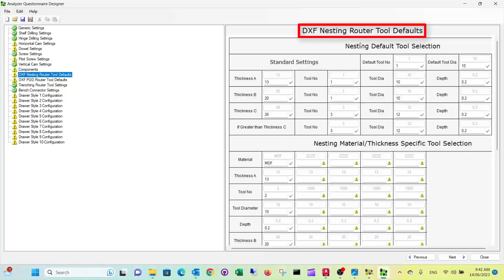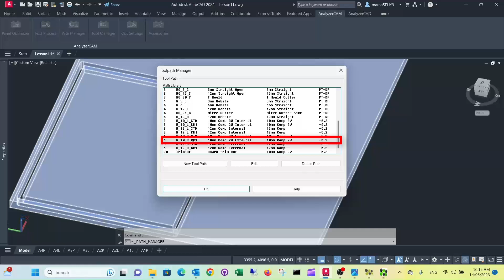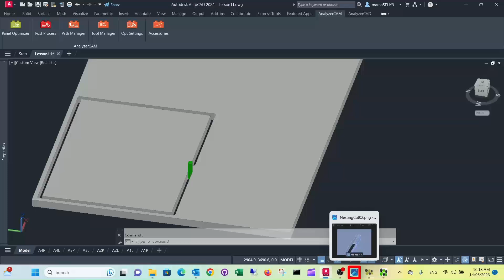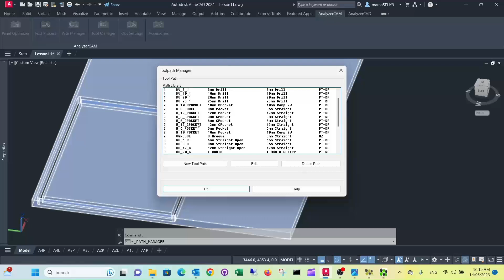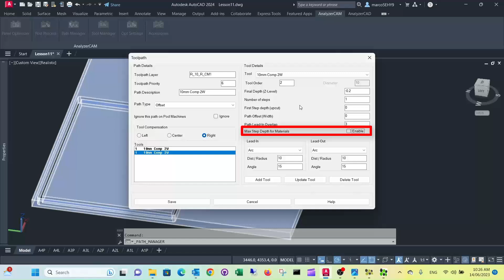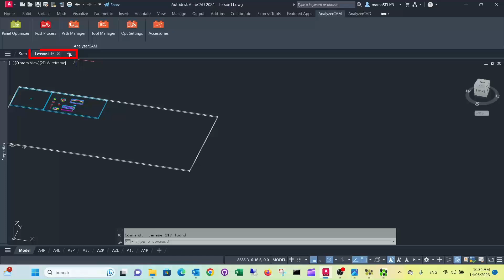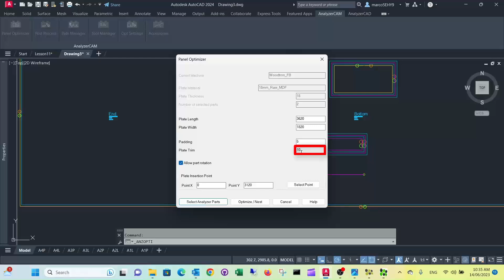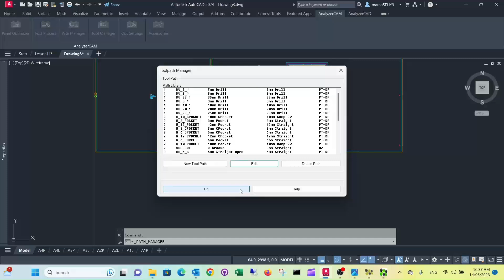Get the Most Out of Your Compression Cutter for Nesting with Analyzer CAM - Lesson 11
This lesson explains how to set up a compression cutter tool path for a nesting machine using Analyzer CAM software.

Firstly, it explains how tool path names are generated based on material type and thickness.

Then, it demonstrates deleting a previous tool path and creating two new ones for a two-stage compression cutting process suitable for MDF material on a flatbed nesting machine with a vacuum table.

The two tool paths include an initial cut that leaves a slight gap from the bottom of the material and a final cut that goes all the way through.

The lesson details various settings for each tool path including tool diameter, offset, depth, lead in/out, and more.

Finally, it briefly discusses setting up tool paths for pockets which are similar to compression cutting.

01:39 Great idea!
06:30 Creating a new tool path
11:02 Wow!
12:11 Testing tool path in a new drawing